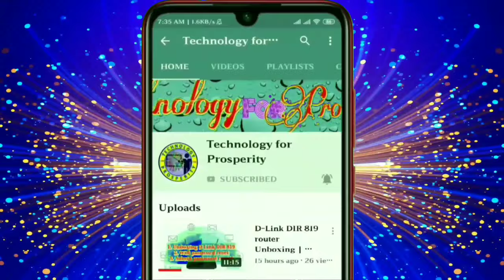chichubuddi crackers green screen | Diwali sparks flashlight green screen | no copyright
👇👇👇How to use the above green screen in your video- Tutorial 👇👇👇
don't upload as it is to YouTube.
used only for video editing.
don't activate content ID, if you use this animation.